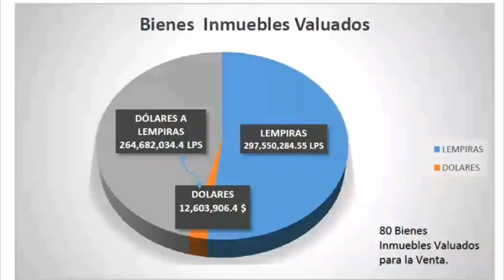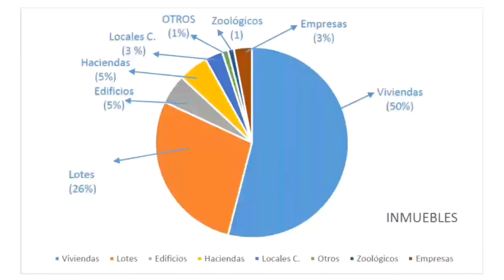OABI presenta informe a la APJ